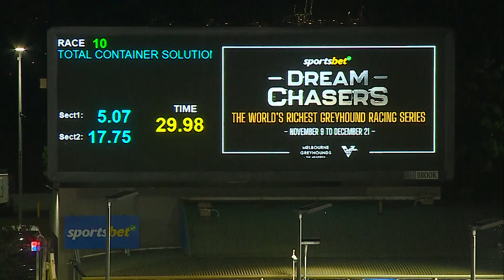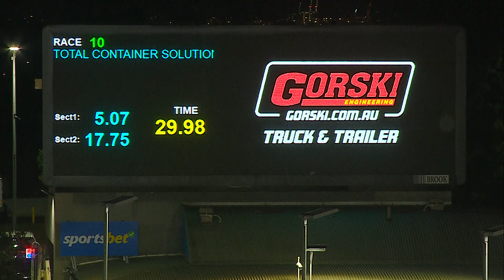MEA FRI 22 NOV 24 R10